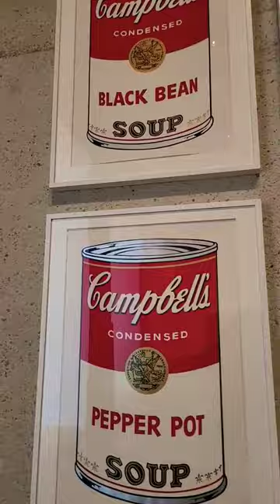Andy Warhol art work NGA act